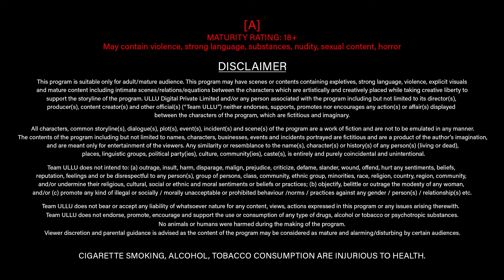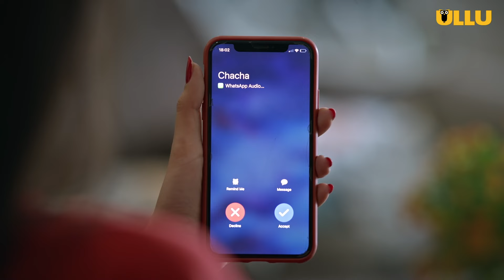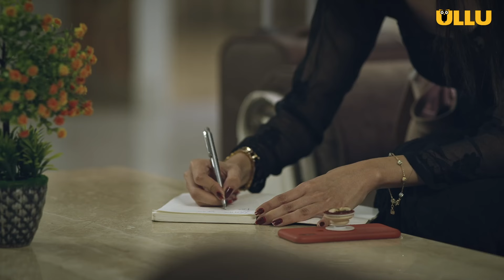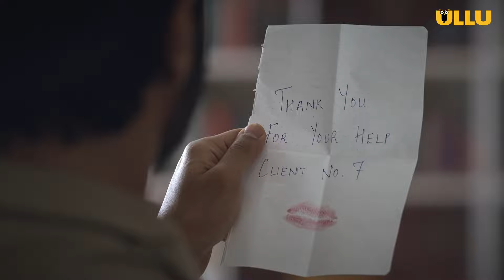Will The Officer Become Another Client? | Client No 7 | Ullu Originals | Subscribe to Ullu App Now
A dutiful police officer lands up at lonely bungalow after a call for emergency from a charming woman Moni. She narrates how she killed her boyfriend in self-defense and in no time her innocence and persona draws the officer to care for her. But is Moni's story true or the officer set to become yet another client in "Client No. 7".